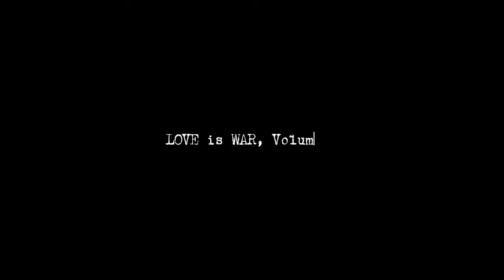IAMDDB - iBiZA (ViSUALiSER)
The sunshines everywhere your soul goes... Here is a frequency to keep you warm through the turbulence of life.

iBiZA will be featuring on the Upcoming "LOVE is WAR, Volume 6"
dropping February 29th 2024.

For exclusive listens NOW, Stream L.I.W V6 Exclusively over at EVEN.BIZ!
This is your only way to grab "LOVE is WAR" on Vinyl!!
There will be 100 printed WORLDWIDE!!! Grab yours NEOWWWW!!!

Produced by @rndmbeats
Mixed + Mastered by @tieksmusic
Shot by @dffrnt.vibe